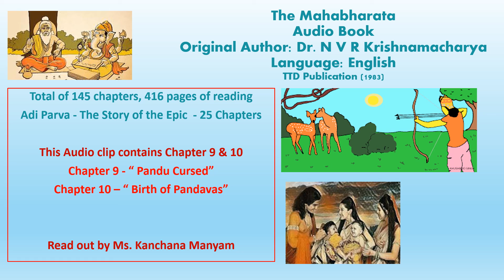Pandu Cursed - Chapter 9 & "Birth of the Pandavas" -Chptr 10 The Mahabharata Audio Book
This is an attempt to reproduce an audio book (English) of The Mahabharata originally authored by Dr. N V R Krishnamachary (1983, TTD Publication).
As I read this book, I thought why not share it with the world in the form of an audio book. The book has 145 chapters. We are releasing a few chapters every week starting in July 2021 closer to Guru Poornima date. Over the next weeks, we will gradually release all the chapters to make listening to the story of the Mahabarata very easy right on your phone or Device. Links to few other videos - ON THE PLAYLIST: "The Mahabharata - An Audio Book (Author: Dr. N V R Krishnamachary)
You will find the links to other chapters under the playlist - "The Mahabharata Audio Book"

Chpt 6 -